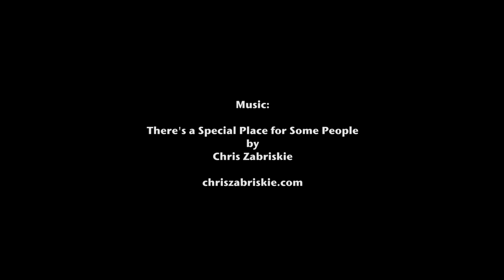Nikon Shutter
Just wanted to put out another video. This is what I came up with.
A small comparison of a few Nikon DSLR cameras

There's a Special Place for Some People by Chris Zabriskie

Nikon
Nikon D4s
Nikon D7100
Nikon D810
Nikon D90
Nikon Shutter Speed
Nikon Frame Rate
Nikon Frame
Nikon Shutter Curtain
Nikon Shutter Release
Shutter Curtain
Shutter Release
Nikon Shutter Clap
Clap
Nikon Clap
Clap Clap Clap
Photography
Photograph
Photo
Nikon Gear
Nikon Equipment
DSLR
Nikon DSLR
Nikon Camera
SLR
Shutter Count
Nikon Shutter Count
Frames Per Second
Frames
11FPS
4FPS
4.5FPS
6FPS
5FPS
Battery Grip
Nikon Battery Grip
DX
FX
Full Frame
Crop Sensor
Crop Frame
Crop
D90
D7100
D810
D4s
D90 Shutter
D7100 Shutter
D810 Shutter
D4s Shutter